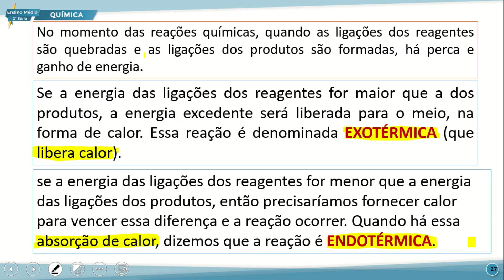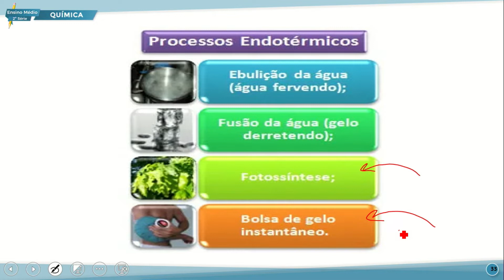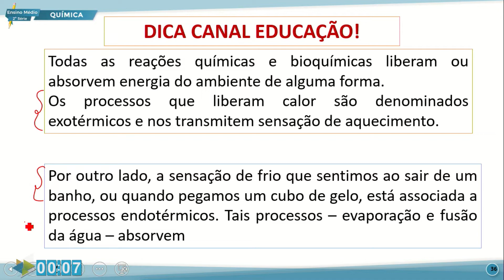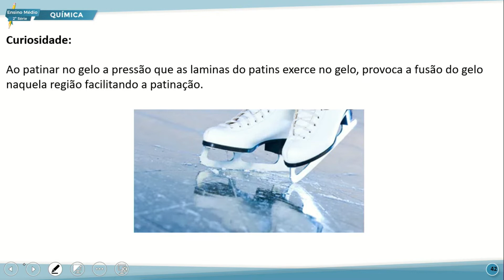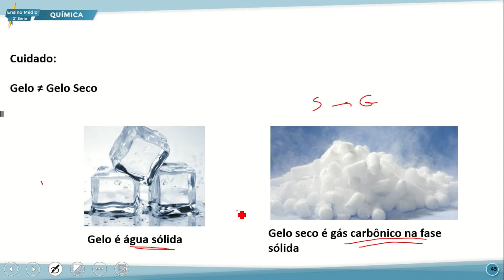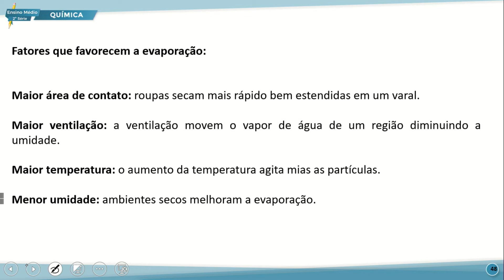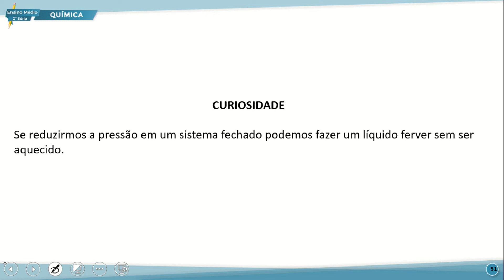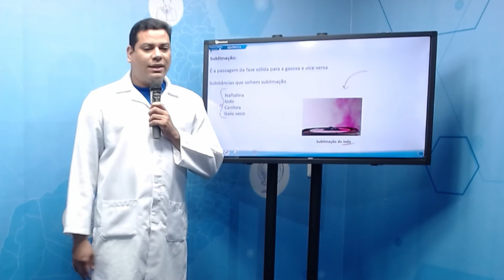E. MÉDIO 2 NOITE QUÍMICA 10 08 2022 ENERGIA ENVOLVIDA NAS TRANSFORMAÇÕES QUÍMICAS P2